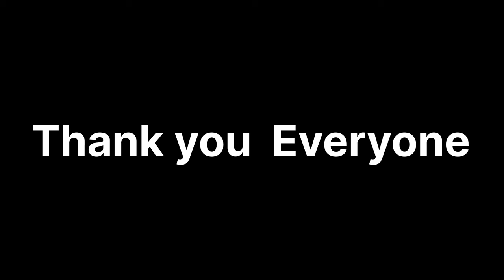NARAYAN SAI SEVA IN MALDA TOWN VLOG 4